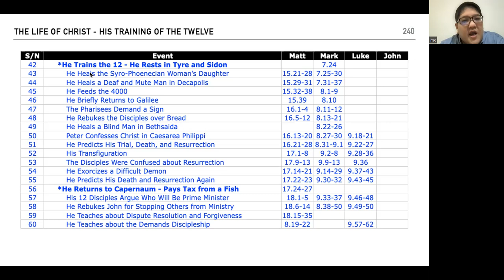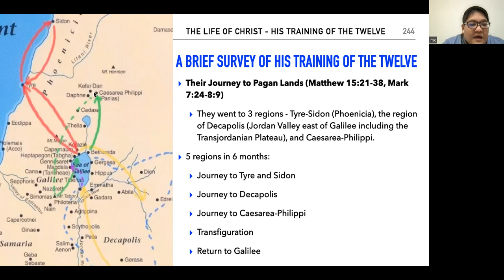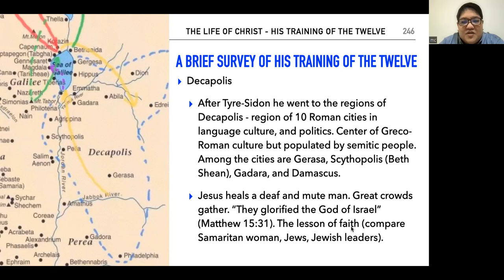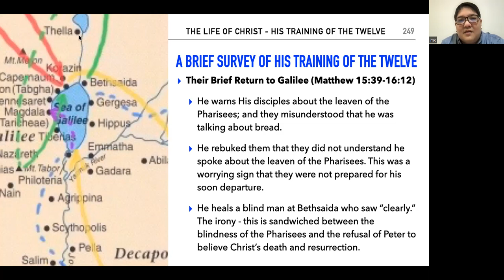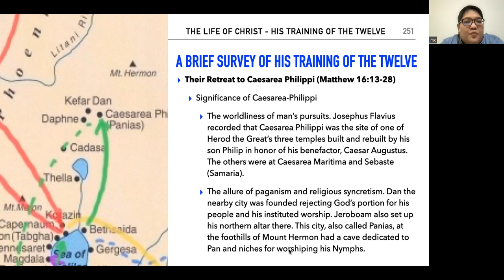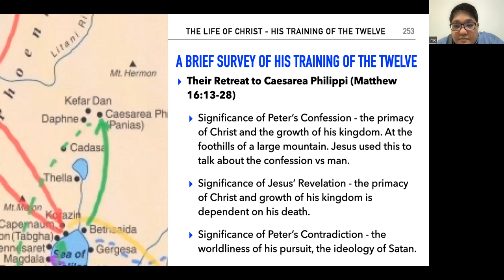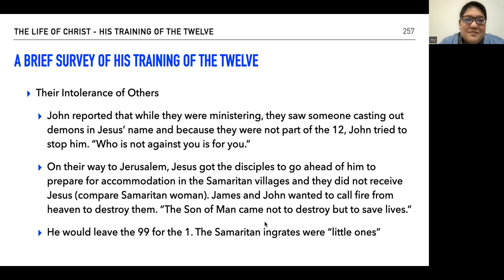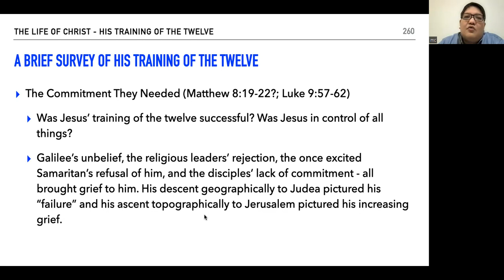RBLT2023 (10): Life of Christ (VI)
Reformed Bible Lands Tour class, held on 9 March 2023

Host and Speaker: Pastor Mark Chen